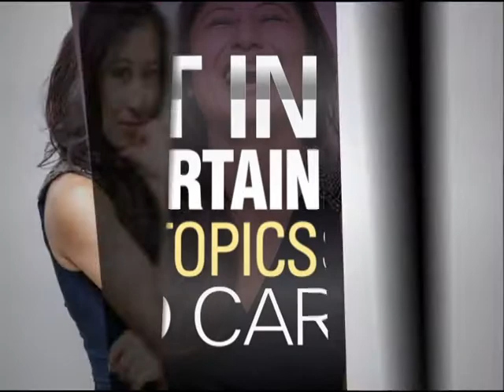Malou Toler Performance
Malou Toler performs her song "Never Rain On My Parade" with her friend LA!